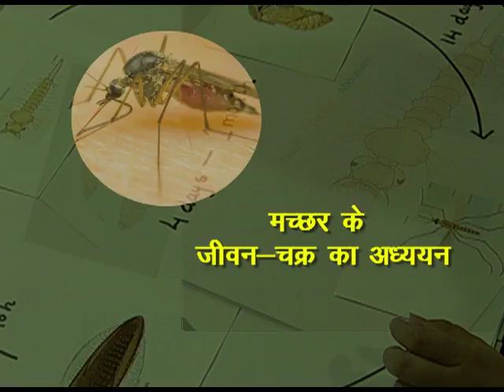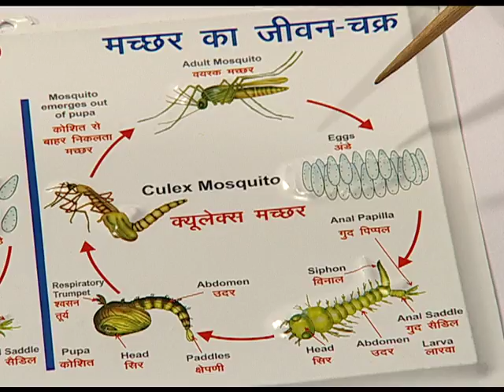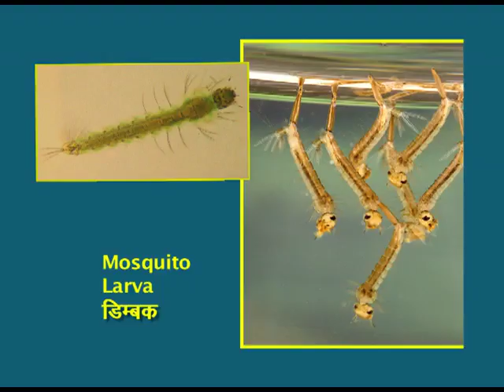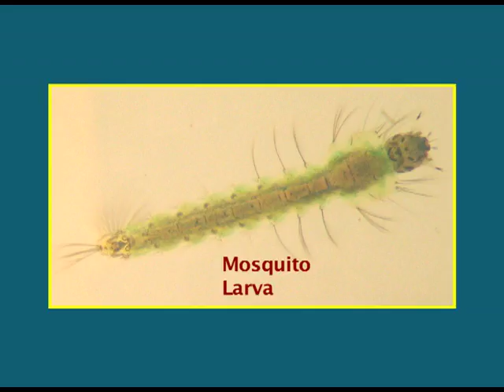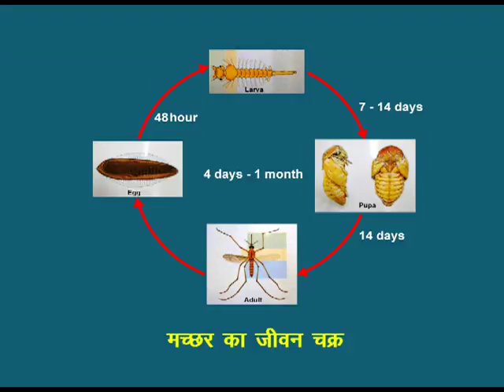MACCHHAR KE JEEVAN CHAKRA KA ADDHYAYAN